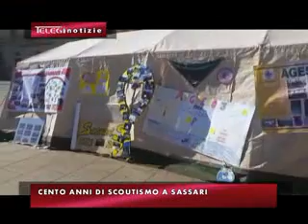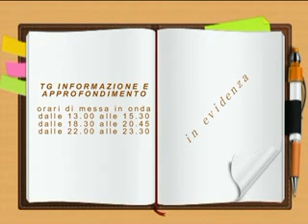TG INFORMAZIONE 22 FEBBRAIO 2016